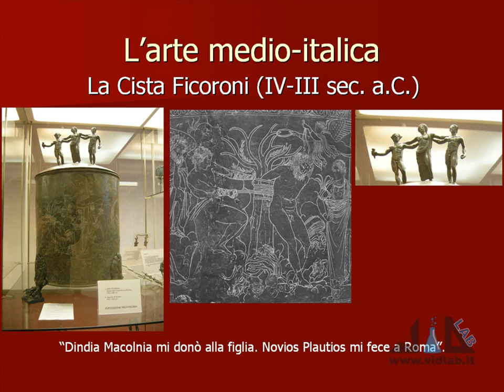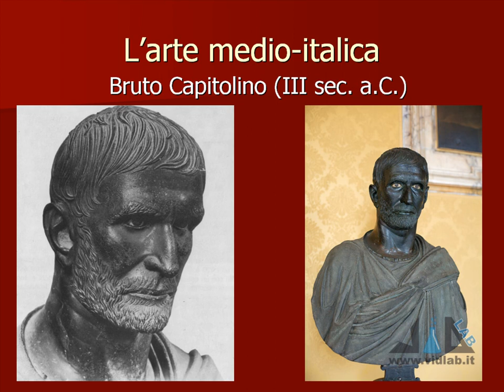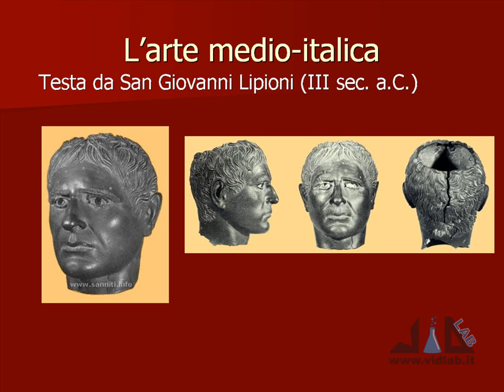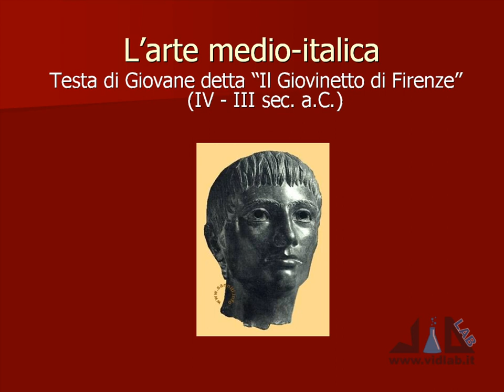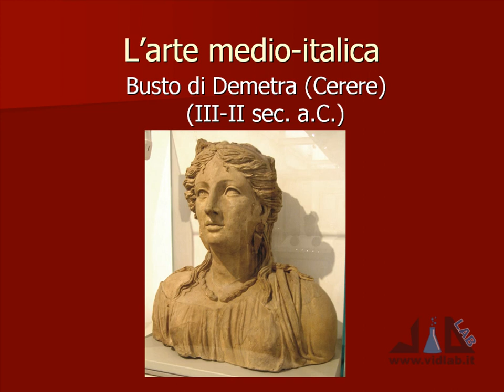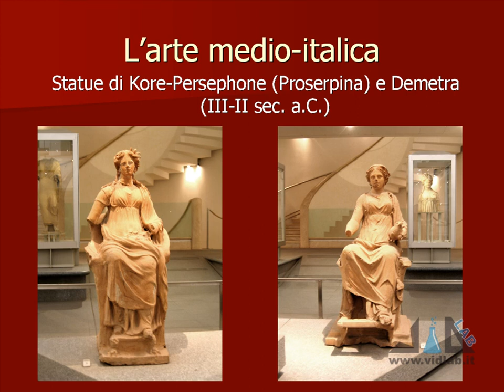videocorso archeologia e storia dell'arte romana - lez 2 - parte 3